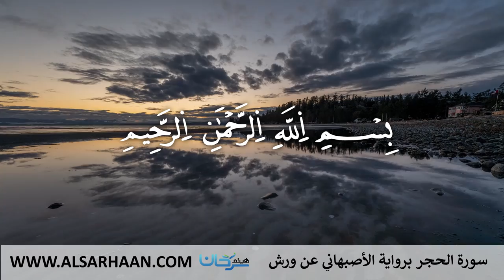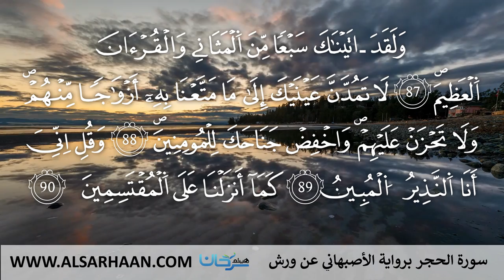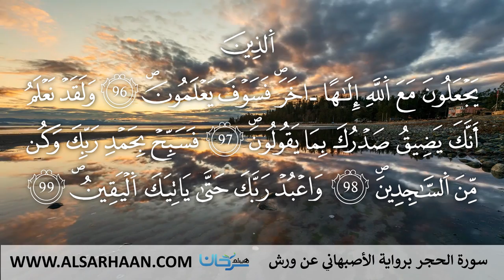15 سورة الحجر برواية الأصبهاني عن ورش